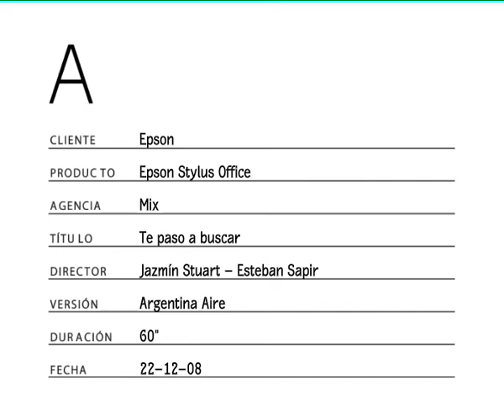Epson Stylus Office Latam.mov